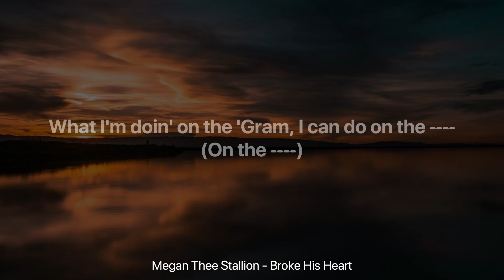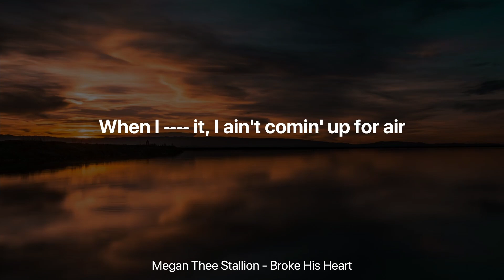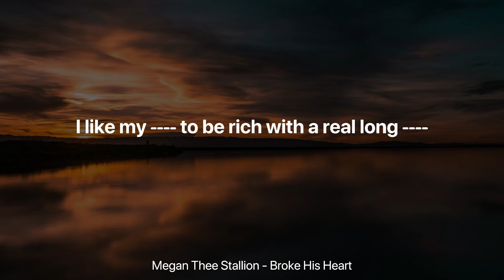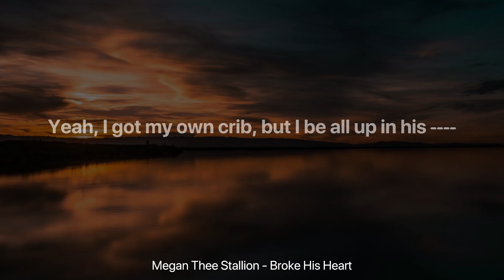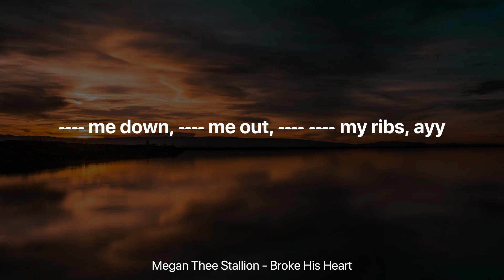Megan Thee Stallion - Broke His Heart (Clean Lyrics)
Megan Thee Stallion - Broke His Heart